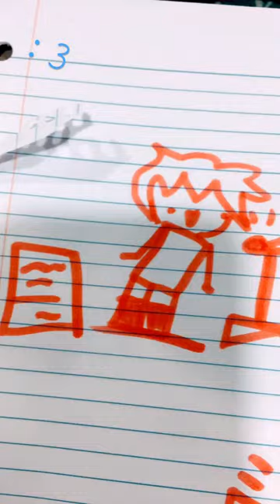This was. Lazy-😳